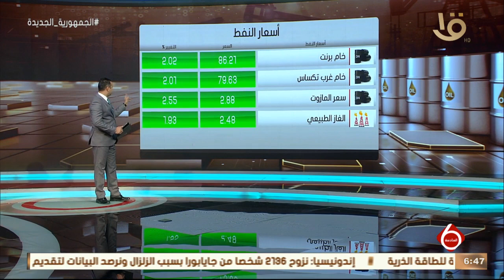نشرة السادسة | النشرة الاقتصادية... أهم اخبار المال والأعمال